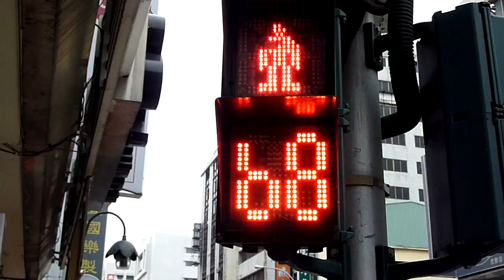It's laughing a signal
台北での出来事